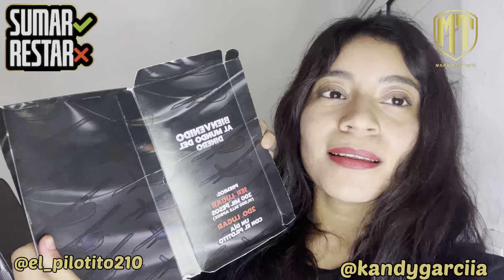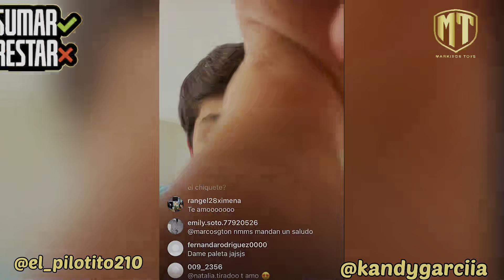EL PILOTITO TUVO PROBLEMAS CON LAS FUNDAS QUE SACO ESTO DIJO DE MARKITOS TOYS